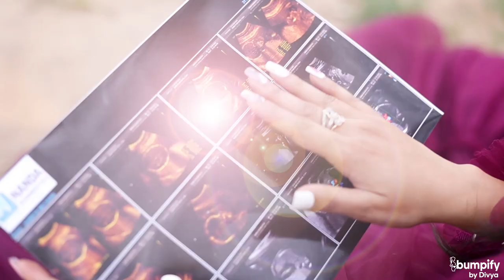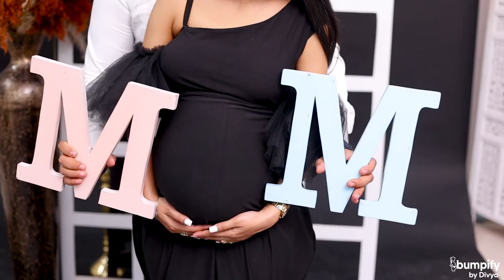Here comes a brand new little boy to fill all our hearts and lives with joy🧿🧿🧿